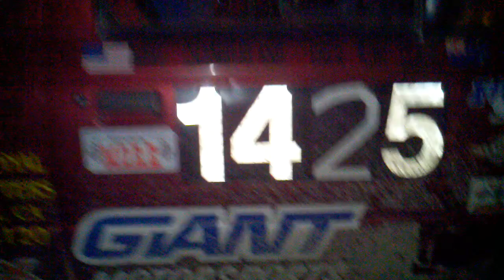January 26, 2011 8:24 PM